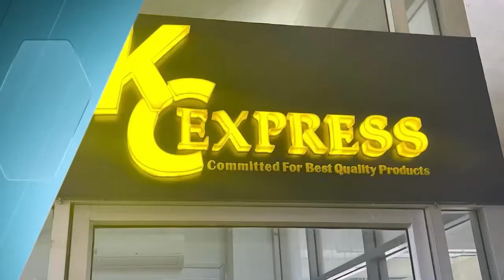ខ្លាំងមែនៈ គ្រឿងចក្រគ្មានអាជ្ញាប័ណ្ណ២ក្រុម កំពុងសម្រុកជីកព្រែករំលេច យកអាចម៍លក់យ៉ាងអនាធិបតេយ្យ!